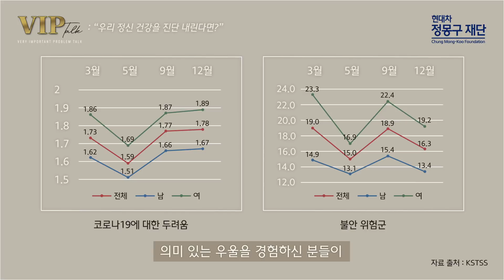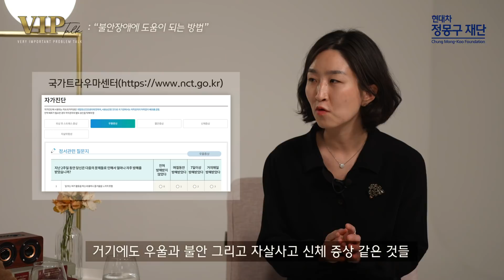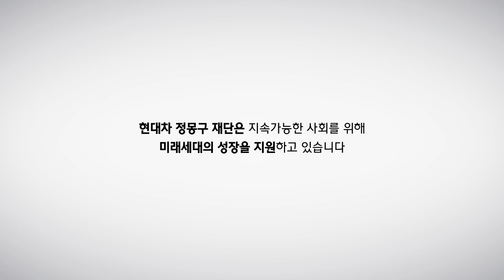[VIP TALK] ep.1 불안한 사회, 우리의 정신건강은 안전할까요? I 심리상담 I 불안장애 I 정신건강테스트👩‍⚕️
나도 혹시 불안장애!? 😲
각종 사회문제와 심화되는 양극화로 점점 더 불안해지는
현대사회 속에서 우리의 정신건강은 과연 안전할까요?

성인 남녀 4명 중 1명은 평생 한 번 이상의
정신건강 문제를 겪게 된다고 하는데요.

점점 더 심각해지는 우리의 정신건강을 진단하기 위해
보건복지부 국립정신건강센터 국가트라우마사업부 이정현 과장님과
나쁜기억지우개 이준호 대표님이 만나 이야기를 나눴습니다.

각종 사회문제로 인한 불안장애!
어떻게 생겨나고 또 어떻게 치료할 수 있을까요?